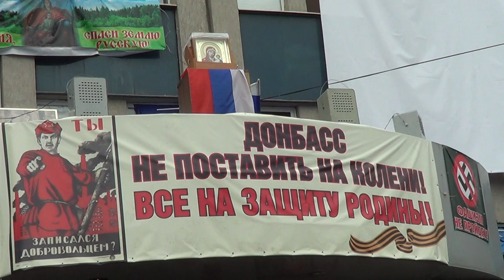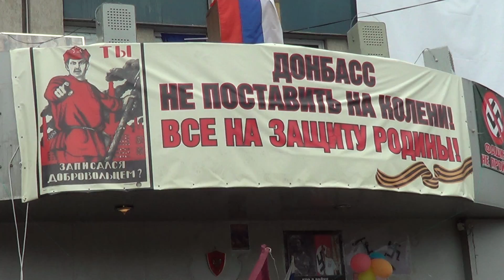21 апреля в Луганске поют гимн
21 апреля 2014 года рядом с СБУ собравшиеся люди поют гимн